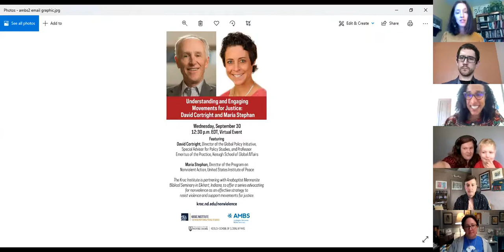Sarah Nahar, M.Div. | Sept. 23, 2020 | Understanding and Engaging Movements for Justice in 2020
Sarah Nahar, M.Div, presents tactics and strategies for nonviolent direct action and movement building. Her insights draw on both Anabaptist and Black feminist perspectives on participating in action for justice, peacebuilding, and change processes.

This session was the first in a four-part series advocating for nonviolence as an effective strategy to resist violence and support movements for justice. The series was made possible through a partnership between Anabaptist Mennonite Biblical Seminary and the Kroc Institute for International Peace Studies at the University of Notre Dame. Voices from different streams of nonviolence—including communal nonviolence, liberationist nonviolence, and strategic nonviolence—will speak as witnesses to the power of nonviolence in action. Learn more about the series and other speakers

- October 7. Co-Chair of the Poor People’s Campaign: A National Call for Moral Revival, Liz Theoharis